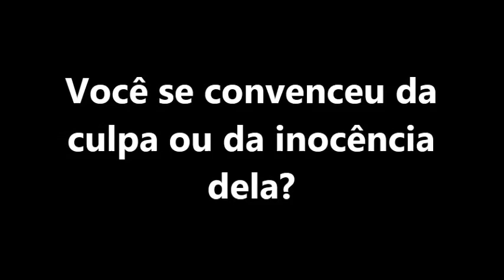MÃE DE PAULA THOMAZ FEZ UMA FORTE REVELAÇÃO SOBRE A FILHA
Você se convenceu da culpa ou da inocência dela?
Em suas últimas declarações públicas de que tenho conhecimento, Paula reforçou sua inocência sobre o assassinato de Daniella Perez. Sua mãe, cerca de 15 meses após o julgamento, desmentiu publicamente tal versão, afirmando que ela, de fato, esteve no local do crime junto a Guilherme de Pádua. Ressalto estes fatos para mostrar o quão complexa é esse tipo de questão. No entanto, não vou ficar em cima do muro: se eu fosse jurado, teria votado pela condenação dos dois acusados. Mas, reconheço que é uma questão subjetiva, tanto que no julgamento da Paula o resultado do júri foi apertadíssimo: 4×3. Apenas um voto selara o seu destino.